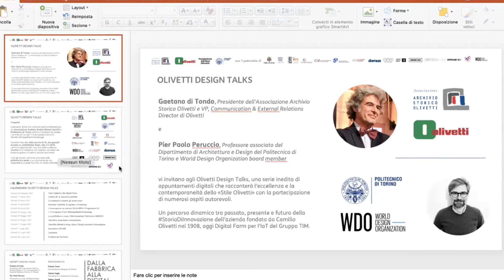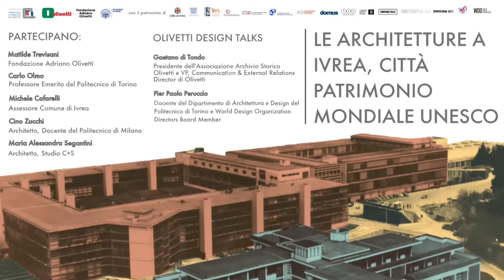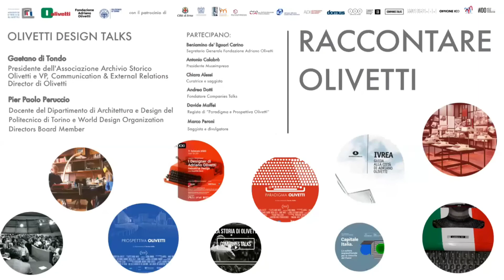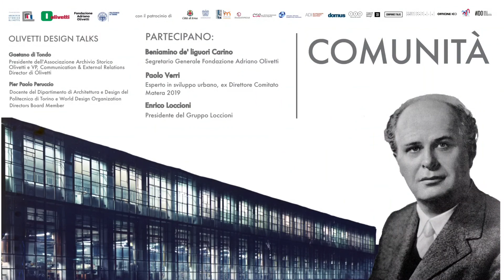Comunità | Olivetti Design Talks #11 - Episodio Completo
COMUNITÀ | 15 Luglio, ore 18:30

Il concetto positivo di Comunità è fondamentale per la storia di Olivetti. Un insieme di ideali sociali e culturali che si concretizzò nel Movimento omonimo, che si proponeva di contribuire alla costruzione di una società "a misura d'uomo", dove la comunità costituisse la mediazione fra individuo e Stato. Ne parleremo nel penultimo episodio degli OlivettiDesignTalks.

🎙️ ＰＡＲＴＥＣＩＰＡＮＯ :

▪️ Giuseppe Lupo, Giornalista e scrittore
▪️ Paolo Verri, Esperto in sviluppo urbano, ex Direttore Comitato Matera 2019
▪️ Enrico Loccioni, Presidente Gruppo Loccioni

💻 ＨＯＳＴ:

▪️ Gaetano Di Tondo, Presidente dell’Associazione Archivio Storico Olivetti e VP, Communication & External Relations Director di Olivetti
▪️ Pier Paolo Peruccio, Docente del Dipartimento di Architettura e Design del Politecnico di Torino e World Design Organization Directors Board Member

THE CONCEPT OF "COMMUNITY" | July, 15

The positive concept of «Community» is fundamental for Olivetti history. A set of social and cultural ideals made concrete in the Movement of the same name, with the intention of contributing towards the construction of a society «on a human scale», where the Community constitutes the interface between the Individual and the State.
The movement, that had in Adriano Olivetti its most famous exponent, represents still today a sophisticated political experiment that has managed to keep alive its original values - still applicable today -  through Editions of the book Comunità and information disseminated by the Adriano Olivetti Foundation.

PARTICIPANTS:
Giuseppe Lupo,  Journalist and writer
Paolo Verri, Expert in urban deveolpment, ex Director of "Comitato Matera 2019"
Enrico Loccioni, President Gruppo Loccioni

HOST:
Gaetano di Tondo, President of the Olivetti Historical Archives Association and VP, Director of Communication & External Relations, Olivetti.
Pier Paolo Peruccio, Associate Professor, Department of Architecture and Design at the Polytechnic University of Turin and Board Member of World Design Organization.